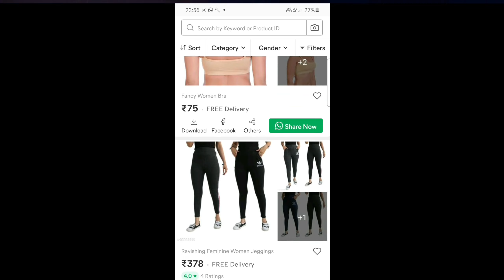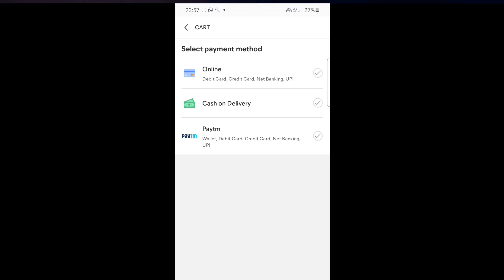🔥Meesho Haul After Wash🔥|| Honest Review ||start Rs 350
Meesho after wash kurti review and meesho kurta haul. Meesho afterwash review,

👉Meesho doesn't have  link so use product codes to buy all outfits 👗

product code-👇

s-1363238
s-2002939
s-7874059

other meesho haul👇

Huge Meesho kurti Haul

Meesho jewelry haul (start rs 100)